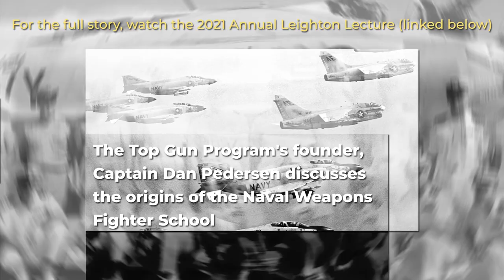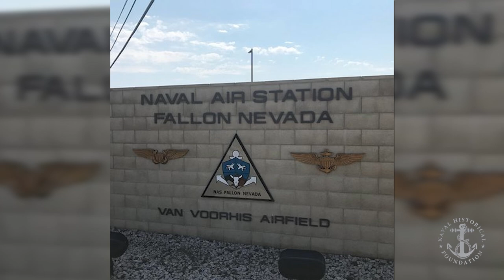Top Gun's Original Bros.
The Top Gun Program's founder, Captain Dan Pedersen discusses the origins of the Naval Weapons Fighter School.

And consider supporting the Foundation with a Donation or joining us as a Member: